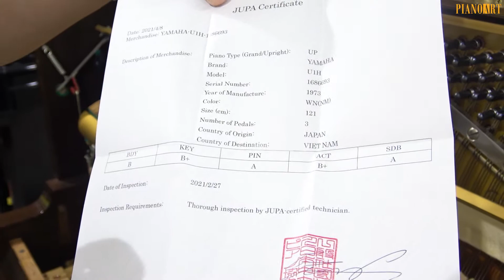PIANOART GIỚI THIỆU CÂY ĐÀN YAMAHA U1H 1686693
► Địa chỉ:
CS1: Số 18/10 Trần Bình, Cầu Giấy, Hà Nội